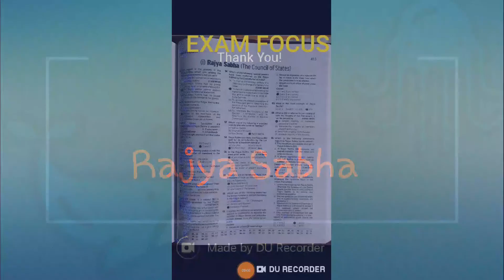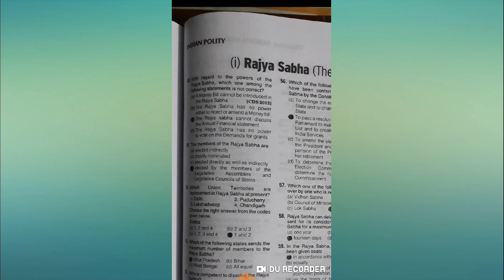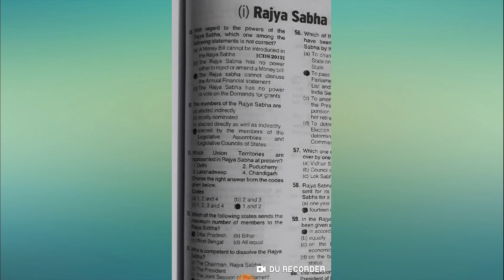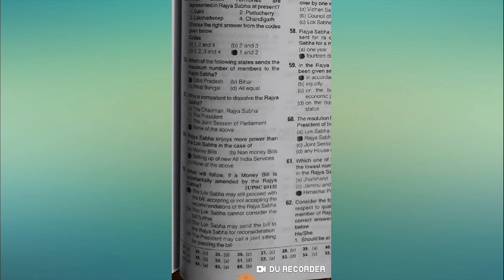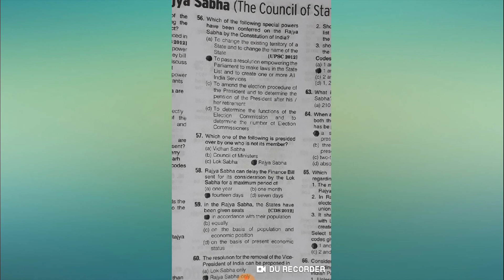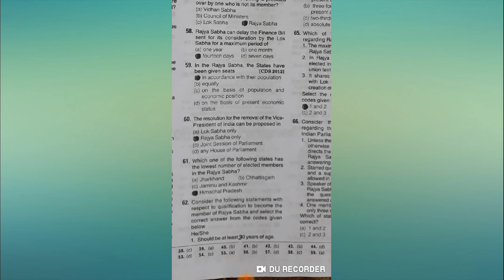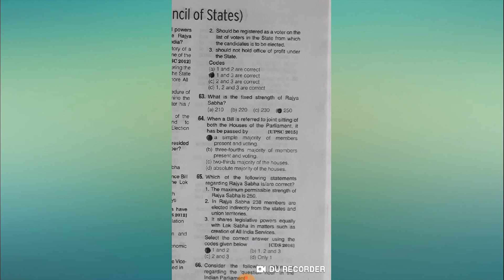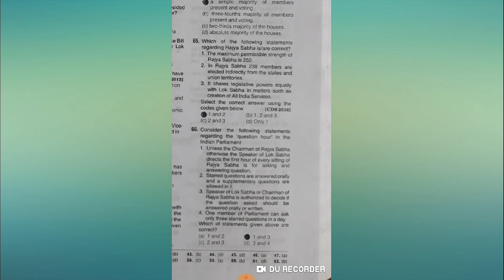Council of States (Rajya Sabha)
Articles 80